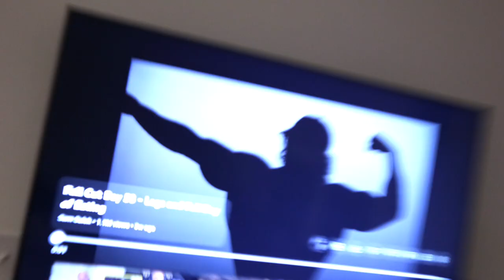I Can't Believe He Said This About Her...